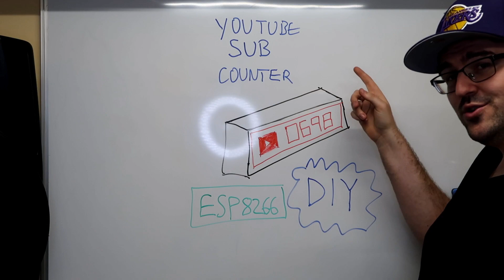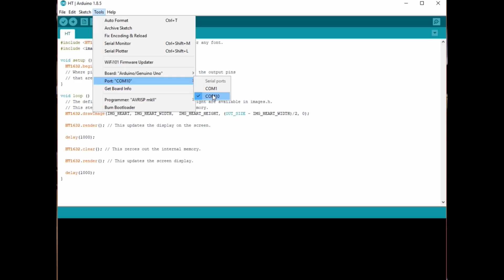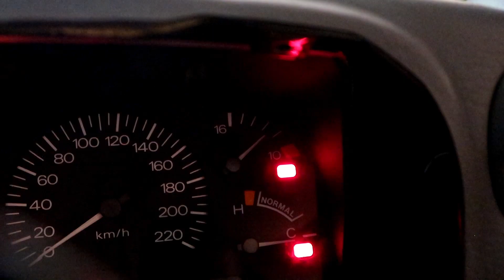Channel Rewind 2019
Hi All, This is my last video for 2019 so today in going to give you a channel rewind showing off my second year on YouTube.